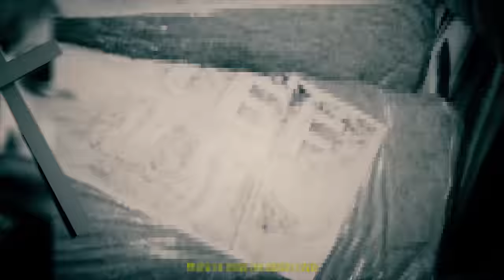Francuz Mordo - NA CZARNO (prod. Swizzy, Jvchu, 2late4)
Francuz Mordo - Na CZARNO ( Video Clip ) prod. Swizzy, Jvchu & 2late4

Utwór dostępny na wszystkich portalach streamingowych 💯